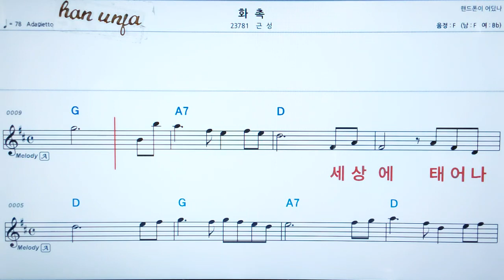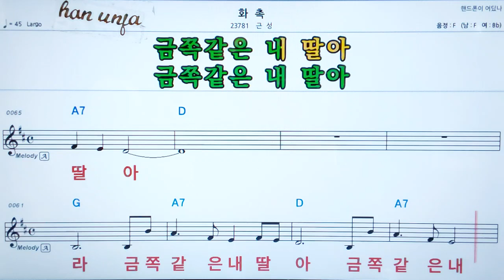💖화촉/근성 👍MR,가라오케 악보 코드 가사 ,Karaoke반주